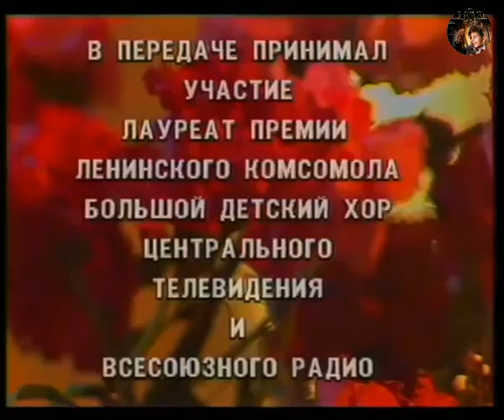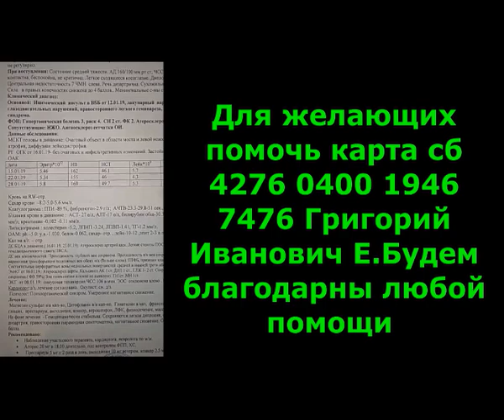Большой Детский Хор Счастливое детство К 40 летию Победы